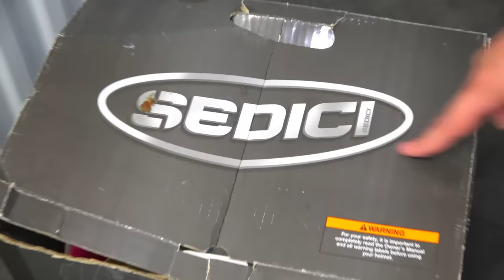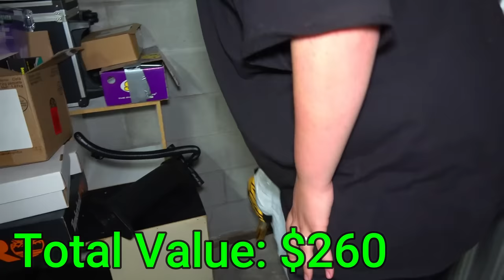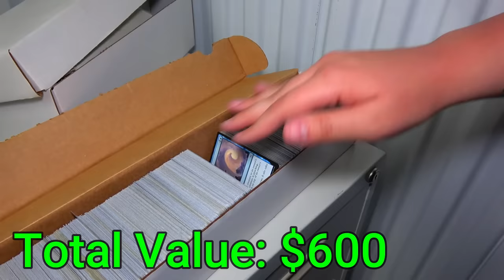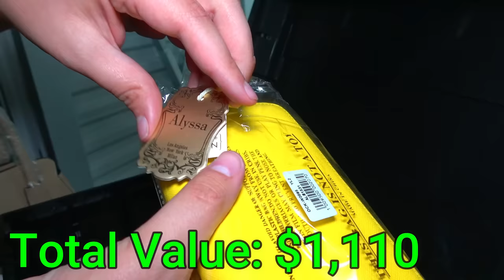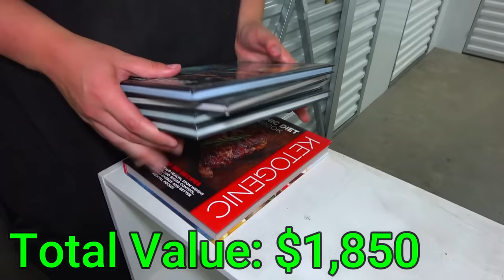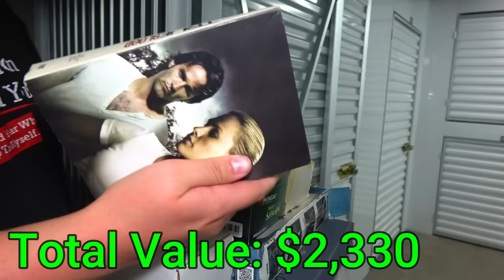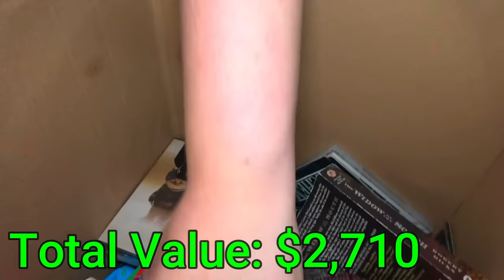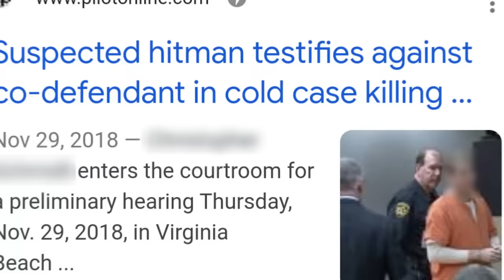I Bought a HITMANS Storage Unit and HAD TO DEFEND MYSELF! BIG MONEY Storage Unit Finds!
We bought this storage unit from an online storage auction for $580. For such a small storage unit, we originally thought we may have overpaid, but we were SO WRONG! The treasures in this storage unit were amazing, and the profits should be even more amazing!